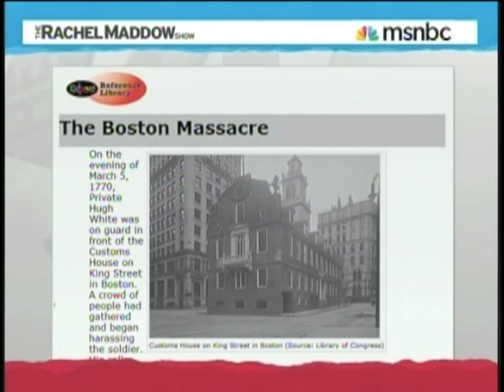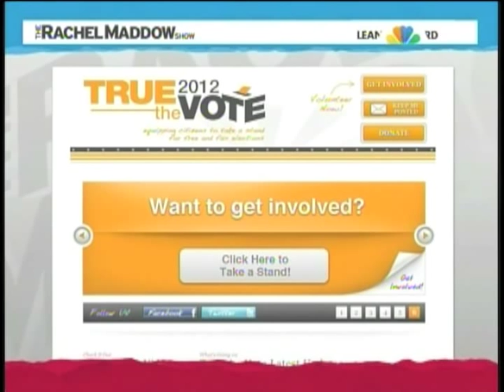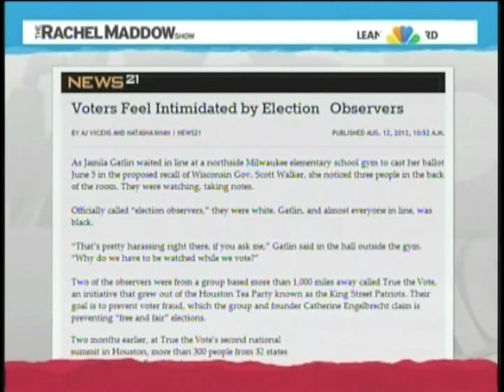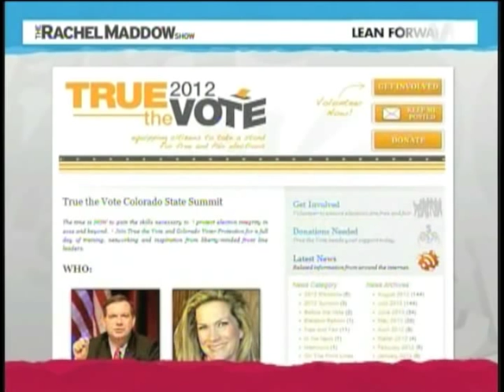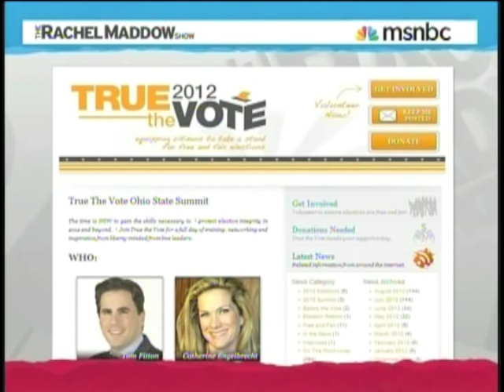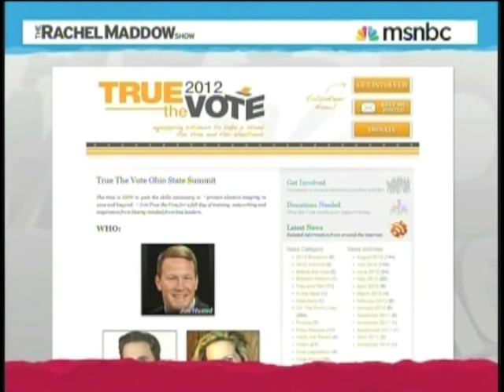Voters Beware Of The King Street Patriots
The Tea Party's Voter intimidation program "True The Vote" comes from The King Street Patriots.